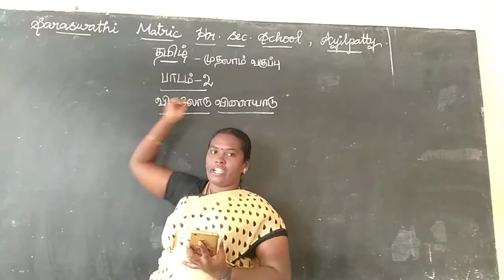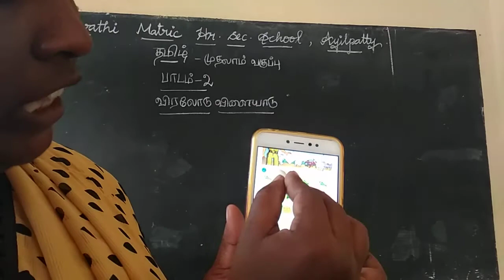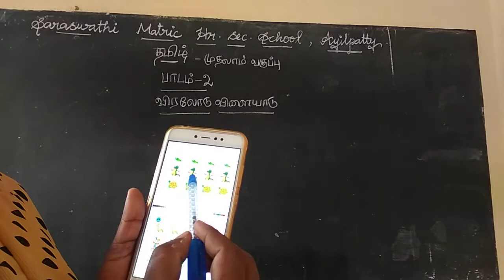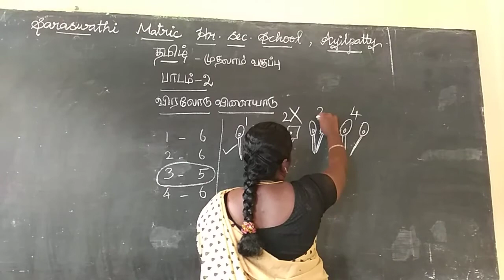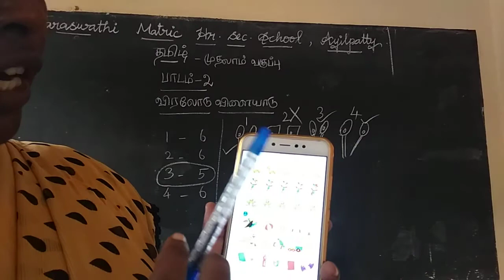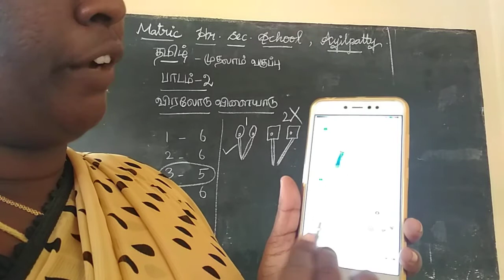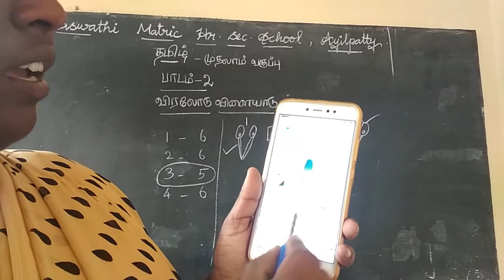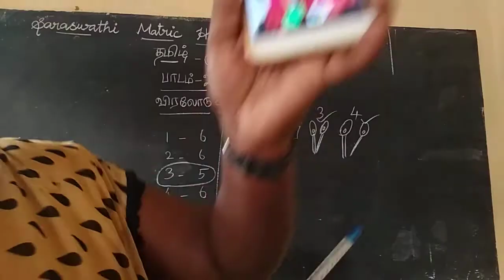online class - 1st std - Tamil (24.07.20)